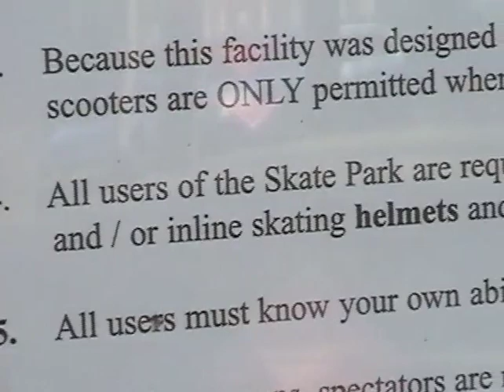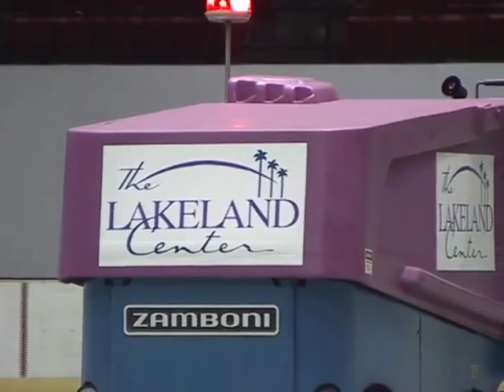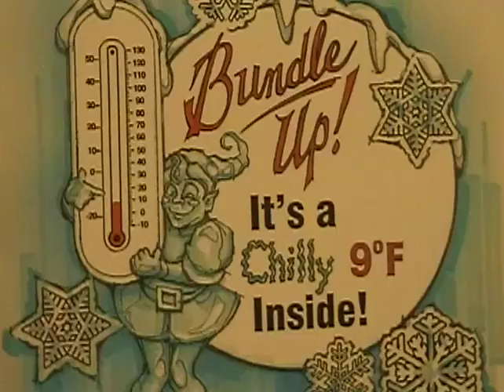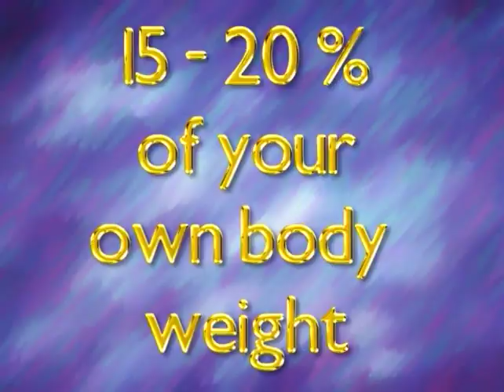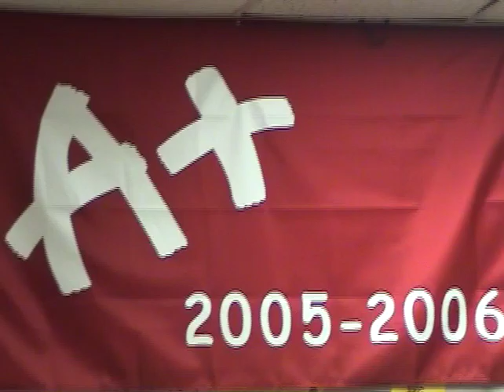07 Lake Gibson Middle